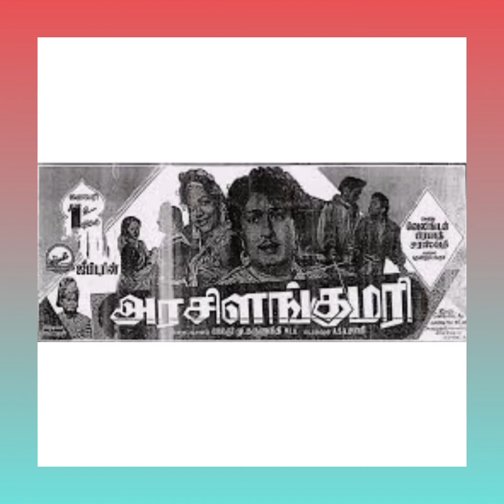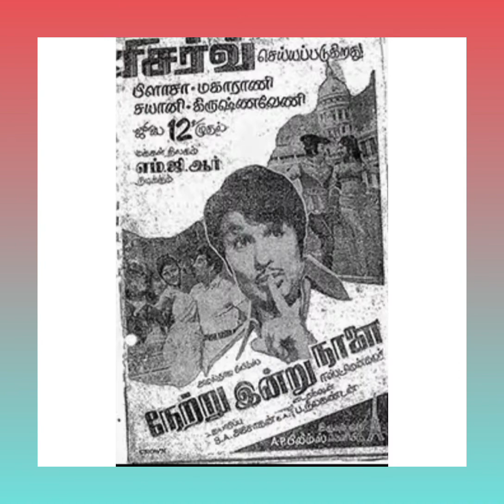தமிழ் சினிமாவில் இரட்டை வேடங்களில் அதிகமாக நடித்த நடிகர்?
தமிழ் நடிகர்களின் இரட்டை வேடங்களில் நடித்த திரைப்படங்களின் தொகுப்பு தான் இந்த பதிவு,,!